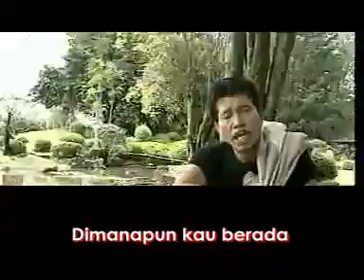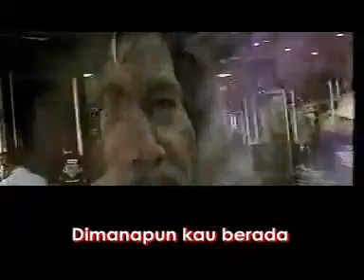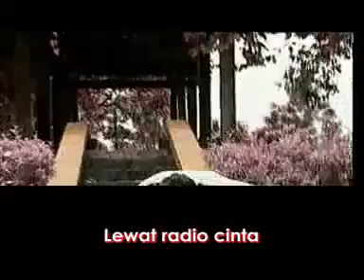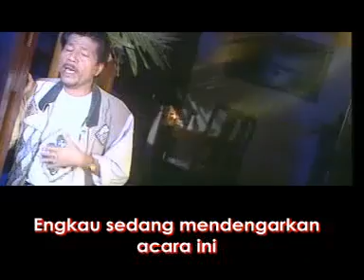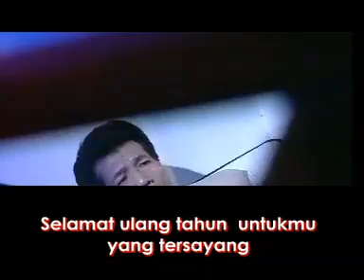RADIO CINTA by MEGGI Z